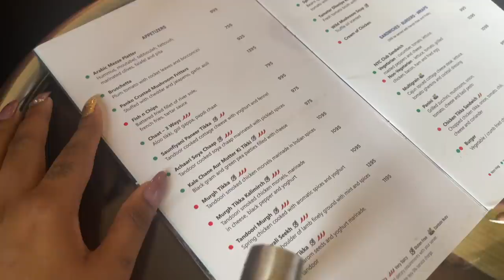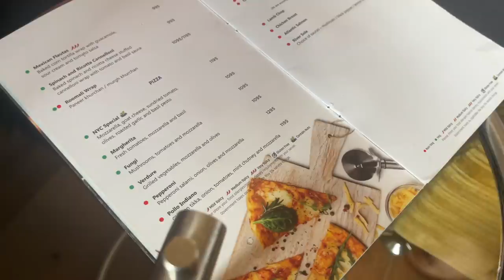*CANDID* Mumbai Vloggers Crew in Delhi for an Event | TOO MUCH FUN!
Dr. Sheths: SARAH20
Plum: SARAH15
Mars Cosmetics: SARAH
Limese Connect: SARAH10
Eclat: SARAH20
YBP Cosmetics: SARAH10
Qurez: SARAH
Dot&Key: SARAH10

XOXO -S